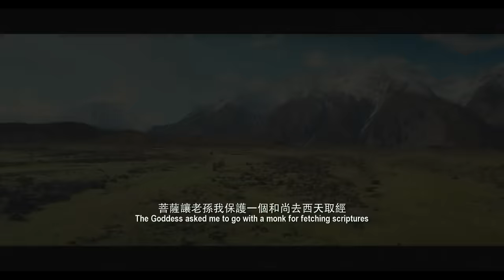The Monkey King 2 - Official Trailer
Taking place 500 years after the Havoc in Heaven, the Tang Priest is appointed by Buddha to go to the West to fetch the sacred scriptures, only to accidentally free the Monkey King. With Lady White aiming to break up the team assembled to defeat her, the Monkey King must fight in order to save his world!